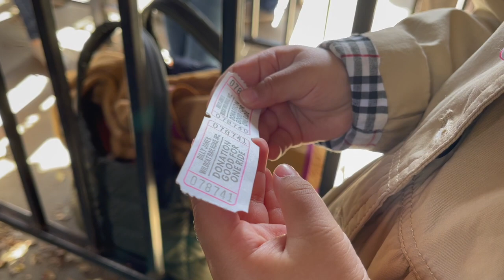first time ever riding a train and a carousel